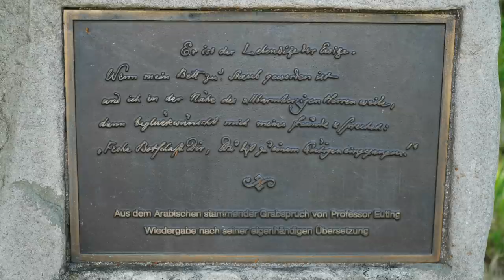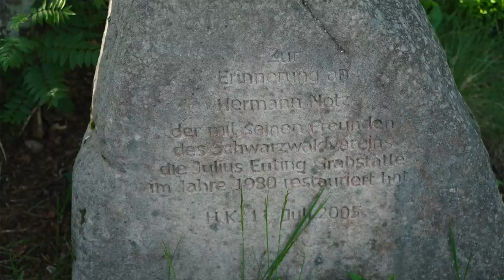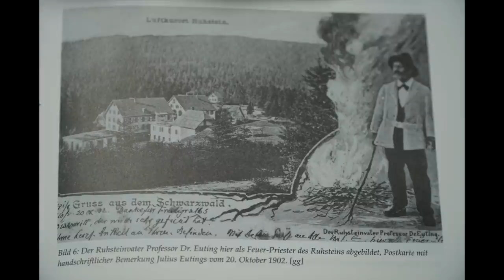Ein Grab im Wald - Denkmäler im Wald # 5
Julius Euting muss wohl wirklich eine bedeutende Persönlichkeit gewesen sein, wenn er sich so prominent hat beisetzen lassen...